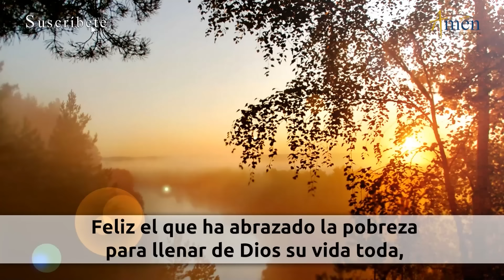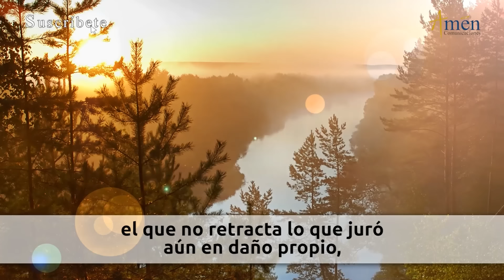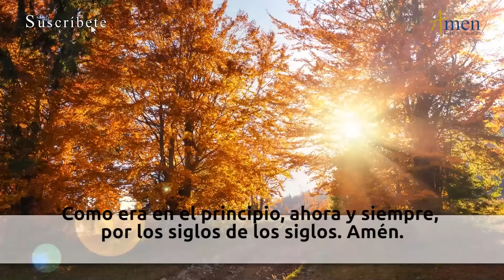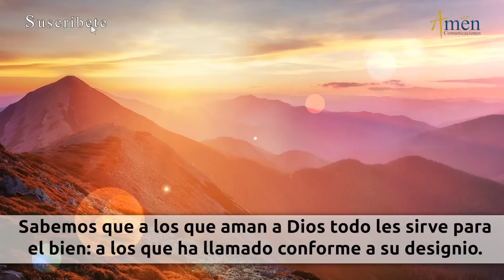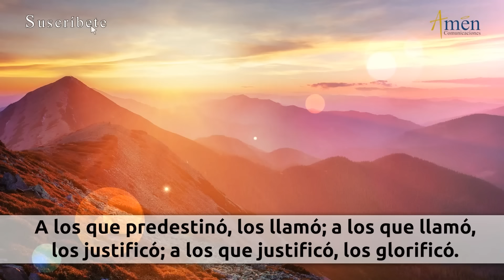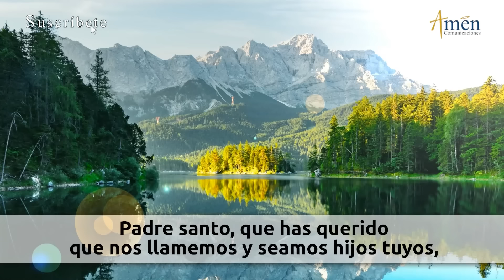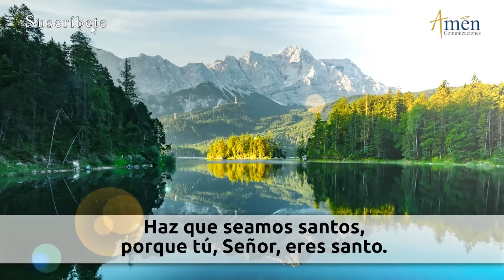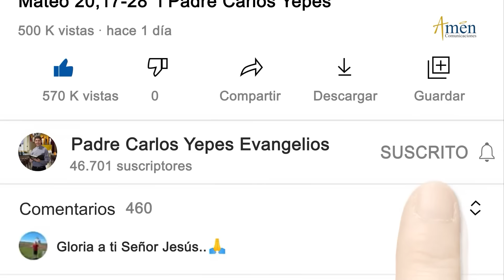Oración de la Tarde Hoy Jueves 11 Julio 2024 l Padre Carlos Yepes | Católica | Dios